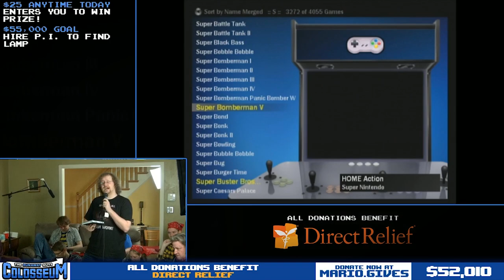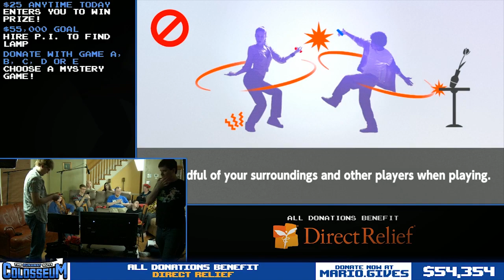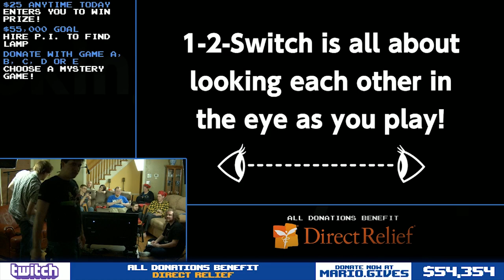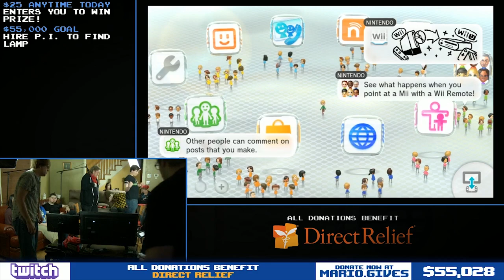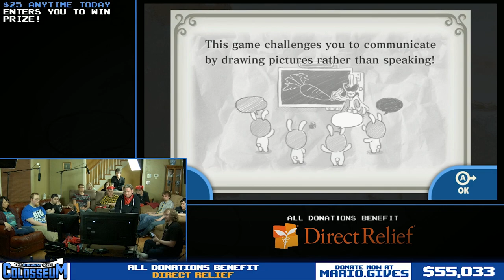The Runaway Guys Colosseum – ProtonJon’s Mystery Game Tournament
Seeding with Super Mario Bros. 3 is about as normal as this thing gets!